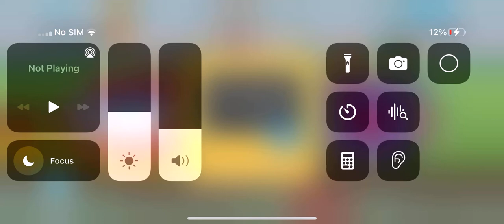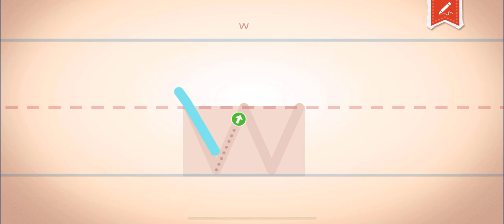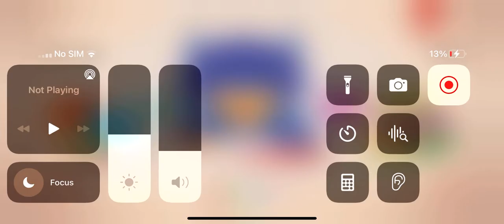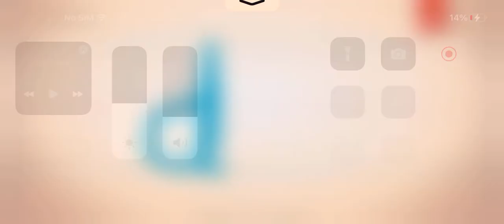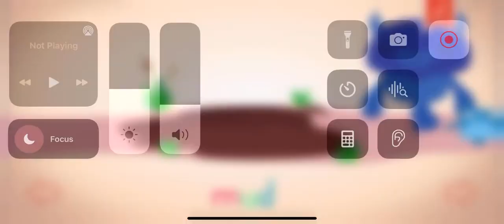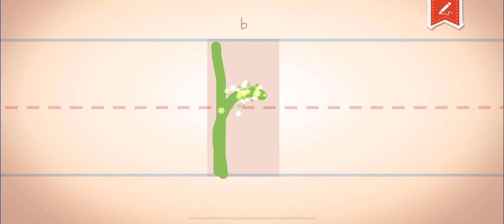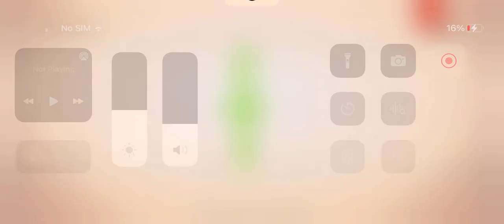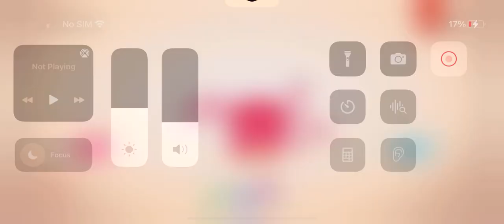Endless Learning Academy - Handwriting Practice #2 - Lowercase Letters | Originator Games